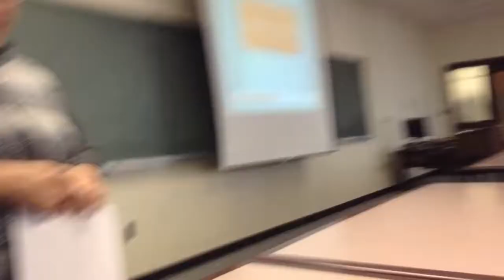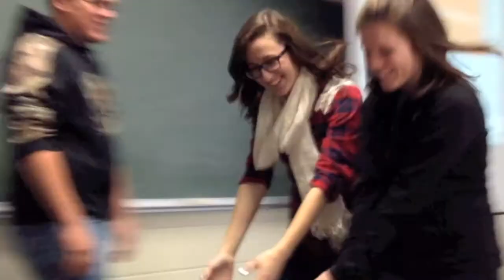Class October 28, 2013